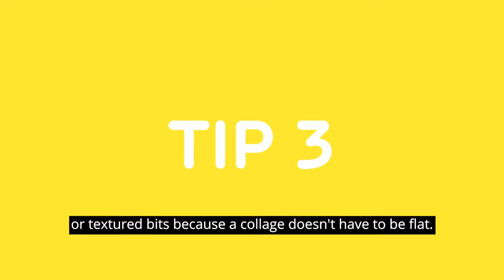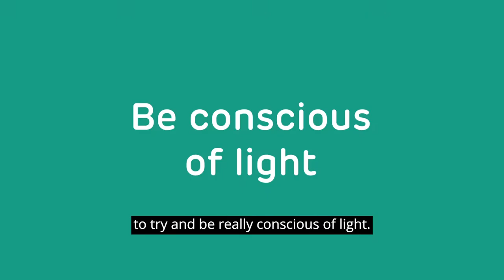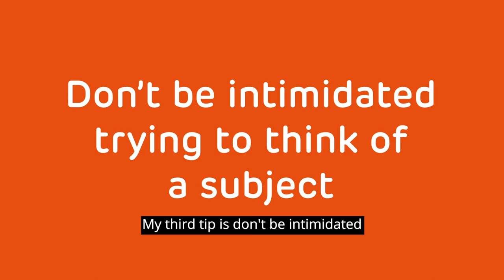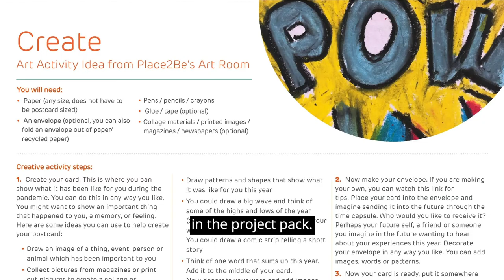2021 Schools Time Capsule - Art and Photography - Top Tips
Ricky Martin (CBBC's Art Ninja), photographer Sarah Lee, and Chimaine from Place2Be's Art Room give their tips on expressing yourself through art and photography.